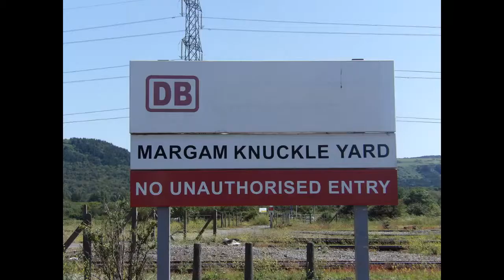Railways in south wales - 2019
A trip to south wales visiting many railway locations and featuring many types of locos including lots of industrial shunters, class 66s and class 60s.